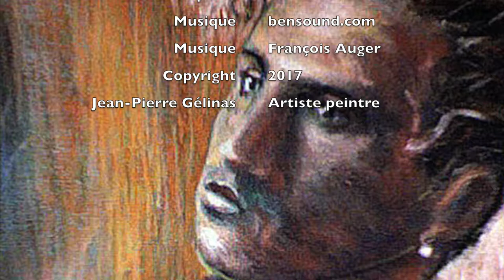Jean Pierre Gelinas - Artiste peintre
Le peintre Gélinas œuvre dans le domaine de la peinture sur toile depuis plus de trente (30) ans. Il a participé à de nombreuses expositions et a reçu des prix et des mentions ainsi que des bourses.

Au fil du temps son style s’est diversifié, laissant ainsi la place à l’exploration de différents médiums tels que la gouache, l’huile, les encres, l’aérographie, les pastels, l’acrylique, et autres. Dans ce contexte, la toile, le masonite, l’aluminium et le papier ont été utilisés.

Natif de la Mauricie, il a habité pendant dix-sept (17) années dans la région de la Côte-Nord, puisant ses inspirations un peu partout, provoquant ainsi son imaginaire et sa soif de créer. En effet, la vue de matière rouillée ou tout autre chose pouvant être utilisé ultérieurement à l’intérieur même d’un tableau sont exploités.

Conscient que les critères en art sont souvent associés à la constance, il a étendu ses recherches de manière libre de toute contrainte et de façon naturelle, ce qui explique une variétés de styles utilisés au fil du temps.

Il peint sur chevalet et parfois par terre et privilégie des formats de grande taille qui lui permettent d’entrer à l’intérieur même de la surface à peindre.

L’amour de son art l’a amené à faire des découvertes inconnues sur lui-même et c’est ce qui le stimule davantage.

Bien que son art puisse être lucratif, le peintre n’a pas beaucoup d’intérêt pour l’aspect pécunier, car la soif de peindre est toujours sa principale motivation.